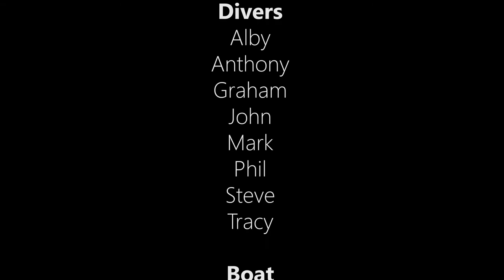Egypt 2018 - Gulf of Suez - CCR Diving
A great week on MV Legends diving around the Gulf of Suez.